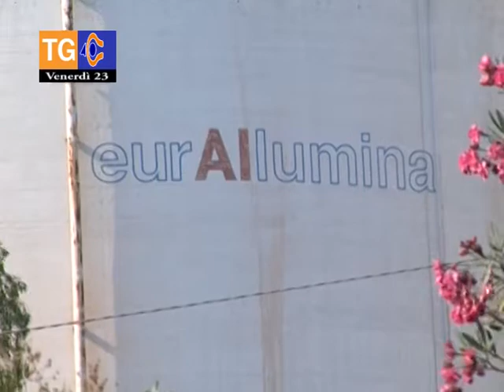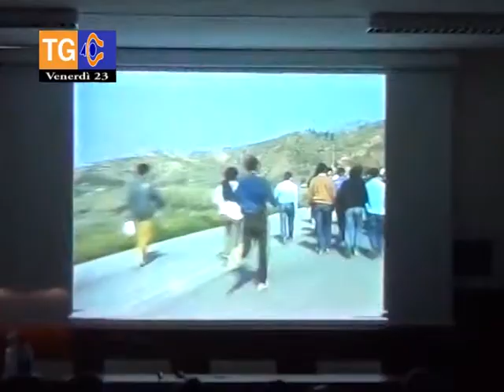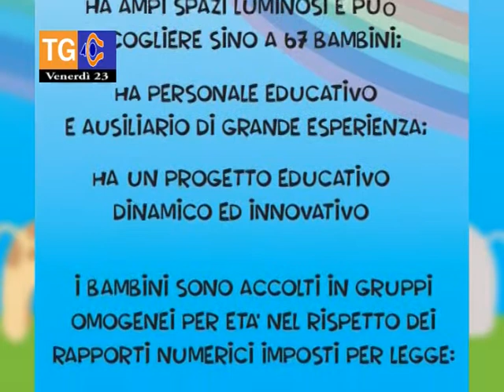TG 40 venerdì 22 giugno 2018